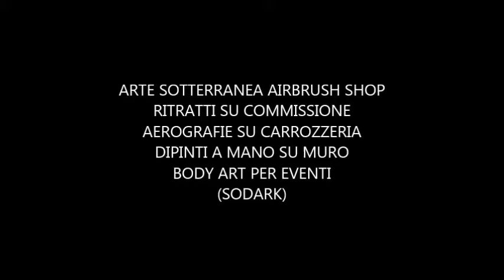AIRBRUSH CHICANO GIRL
ARTE SOTTERRANEA AIRBRUSH SHOP